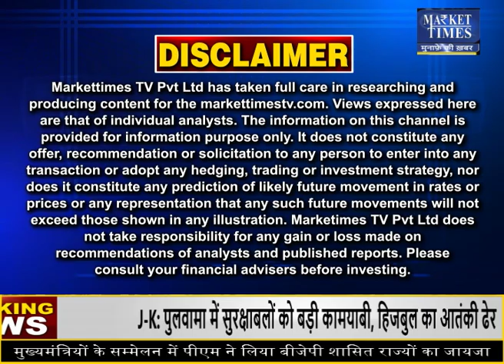ग्वार में बनी तेजी पर कर्नल अजय की राय Market Times TV